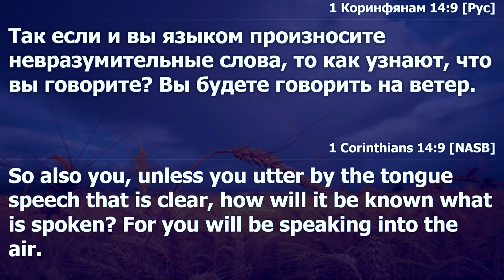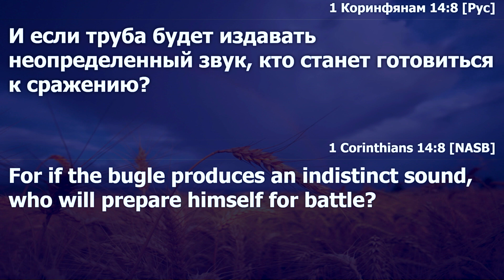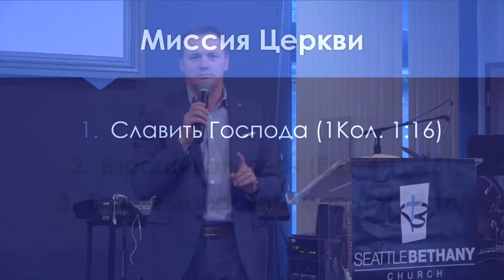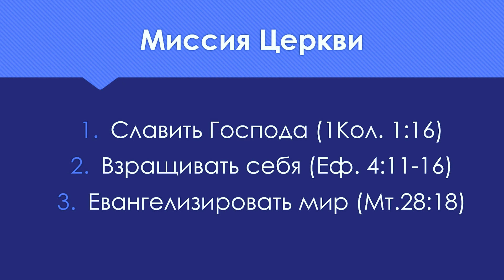Василий Папирнык - "Роль и задания церкви"